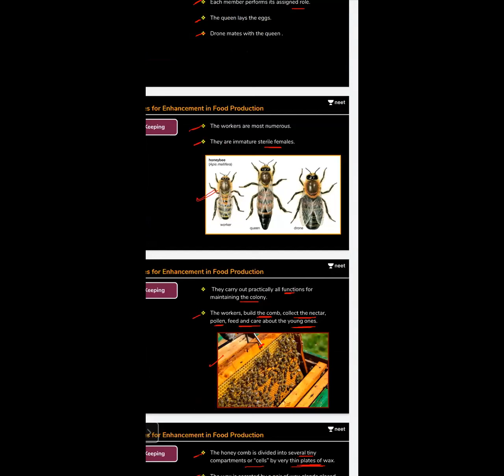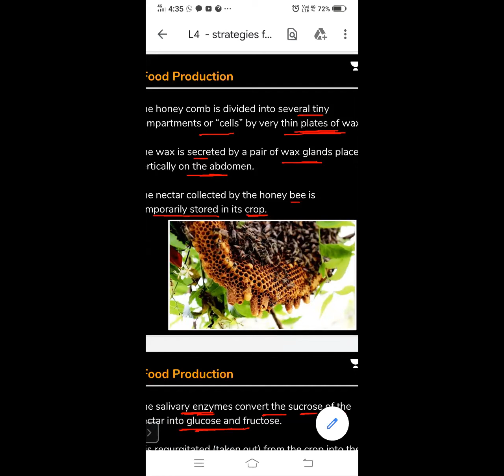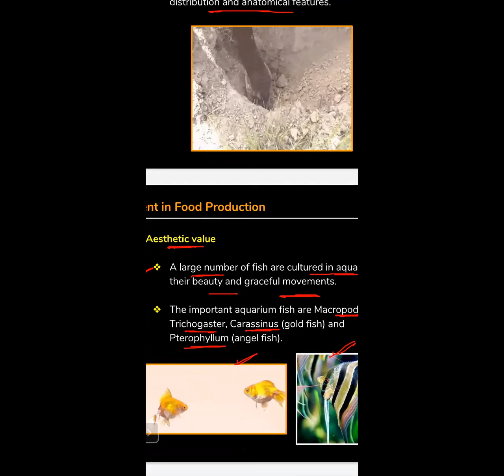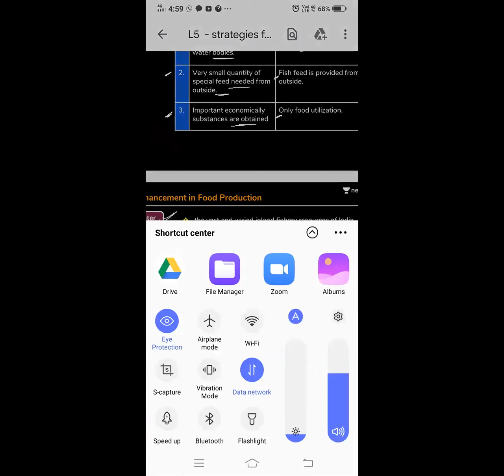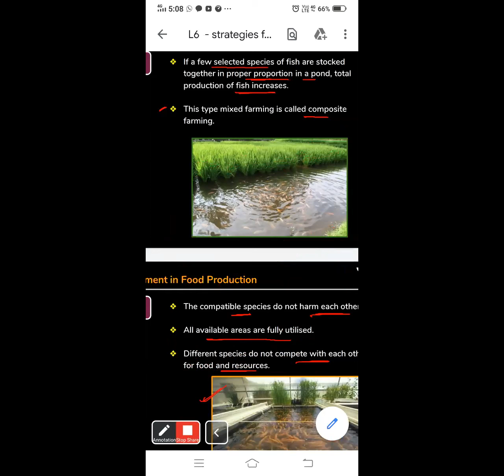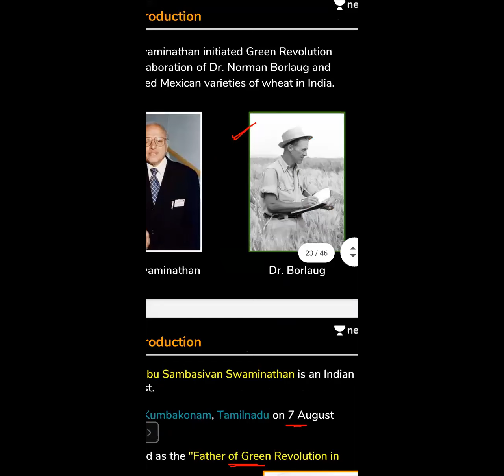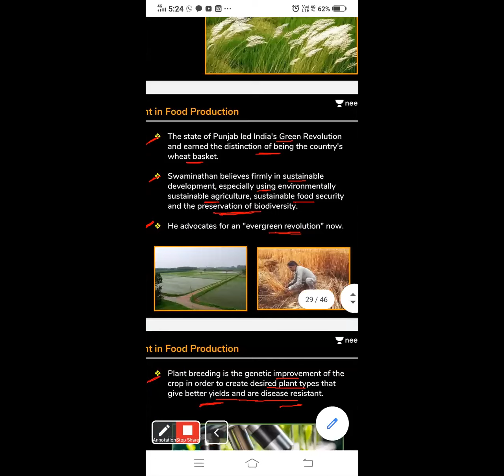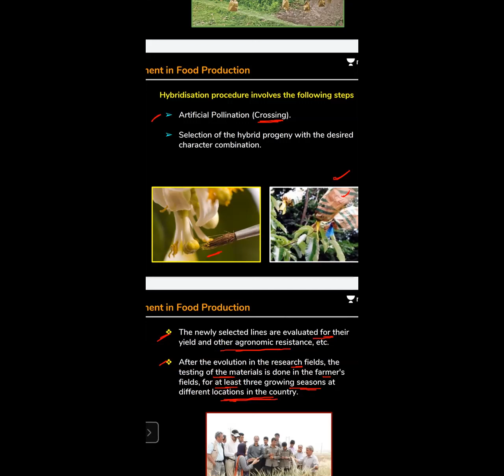Food Enhancement Strategy-III#NEET#OUAT@Zoology